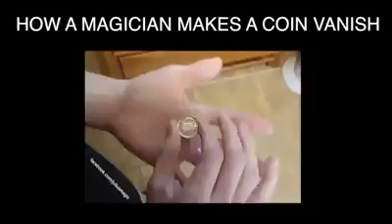This absolutely killed me lol 😳 😳 😂 😂 Follow ➡ Julius Dein for more magic videos!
This absolutely killed me lol

Julius Dein for more magic videos!